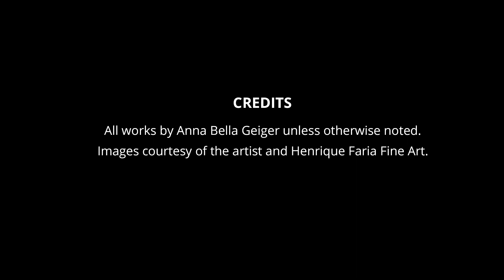Anna Bella Geiger, Part 1: Visceral to Experimental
In this interview, the artist Anna Bella Geiger explores the development of her production from early neo-figuration and her "visceral" works, to more experimental tendencies from the late 1960s onward. She talks about photographs taken on the subway during her time in New York City, works that engage unusual mediums such as bread bags and postcards, and explores how the theme of mapping and cartography has informed her work throughout her long career. The interview took place at the artist's home and studio in Rio de Janeiro in November 2012.